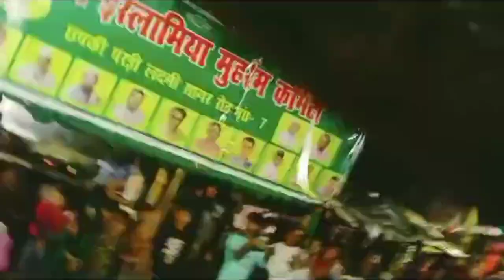darbhanga mohram Darbhanga Bihar mohram darbhanga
darbhanga mohram

DBG mohram